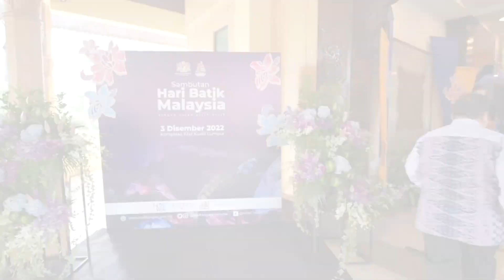Sorotan video Sempena Sambutan Hari Batik Malaysia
Sorotan video Sempena Sambutan Hari Batik Malaysia yang telah diadakan di Kompleks Kraf Kuala Lumpur pada 3 Disember 2022.